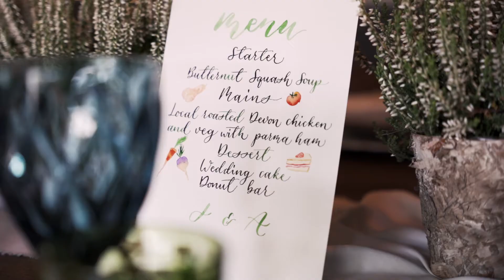Holwell Farmhouse Wedding Venue in Devon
A new wedding venue in Devon, Holwell Farmhouse.